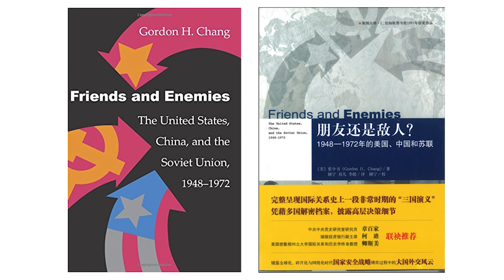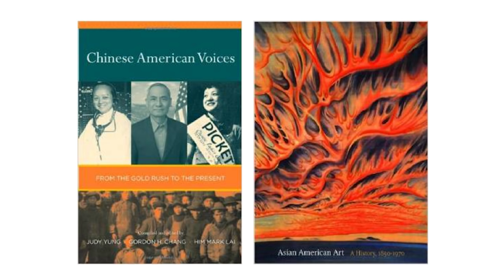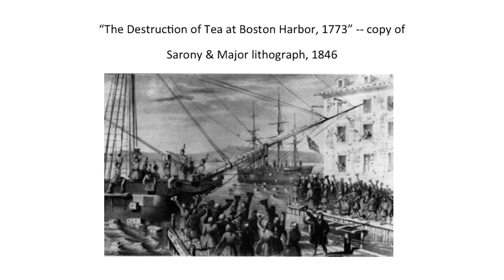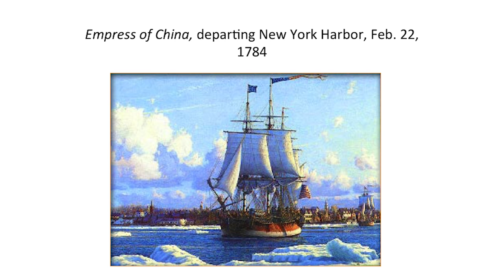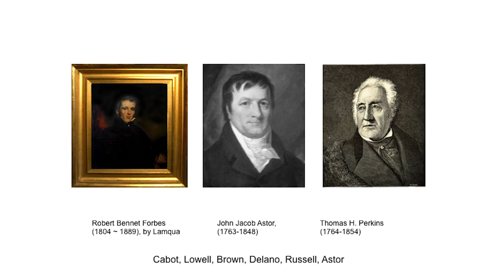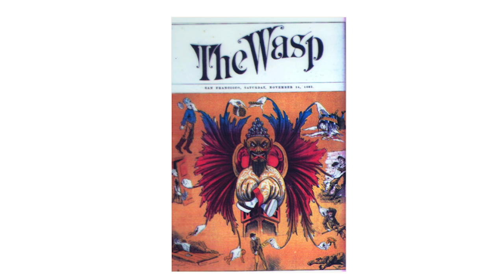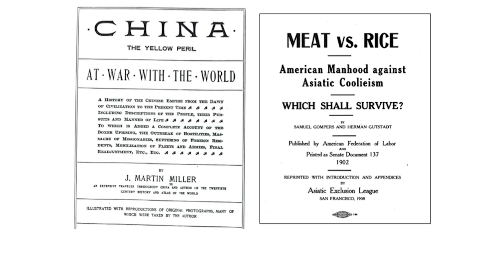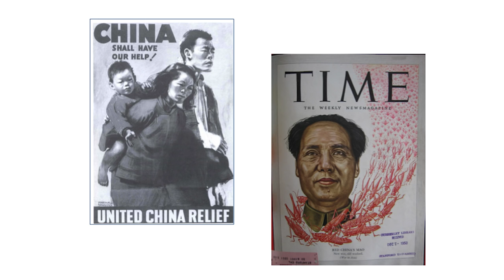The LONG History of America-China Relations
Gordon Chang, professor of history at Stanford University, presents an overview of his new book Fateful Ties: The History of America's Preoccupation with China, which offers a "history of the present" and draws on literature, art, biography, popular culture, and politics to trace America’s long and varied preoccupation with China. This presentation was part of the RICSRE Faculty Seminar Series which features speakers from a wide variety of disciplines in the humanities, social sciences, education, law, business, and medicine throughout the academic year. The event took place on October 28, 2015 at the Black Community Services Center, Stanford University.